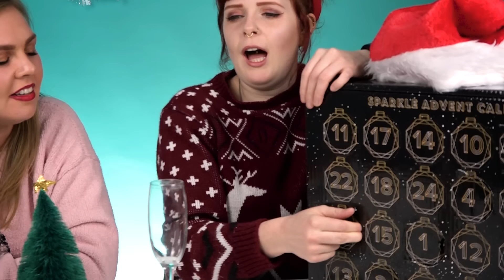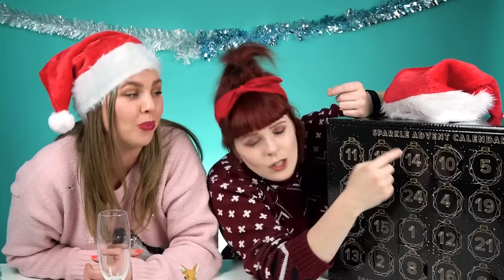Irish People Try Alcohol Advent Calendars (All 24 Days in One Sitting!)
You asked, we delivered! Irish people drink every day of December! MERCH MADNESS

However, a big number of you felt left out so we decided to mash the whole thing together for one big FEATURE-LENGTH video for the holidays! So, enjoy the long descent into madness as our TRYers drink 24 beers, wines and whiskeys! Happy holidays!

US Address:
TRY Channel
APW 4119337
5 South Main Street
Englishtown
USA

UK Address:
TRY Channel
APW 4119337
AddressPal
The Beacon
Mosquito Way
Hatfield
AL10 9WN